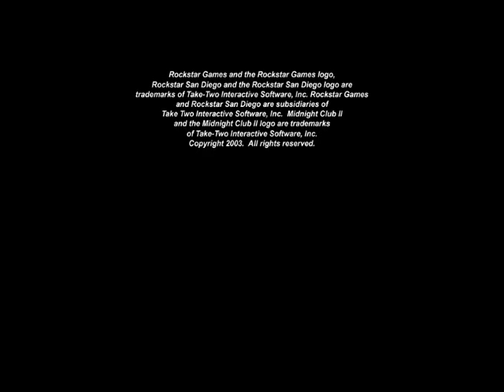Paris Castle v3.0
This is final version of Paris Castle, you can download it, now^^.
In this mod disappear the models not at to drive.

Download links are on my channel.